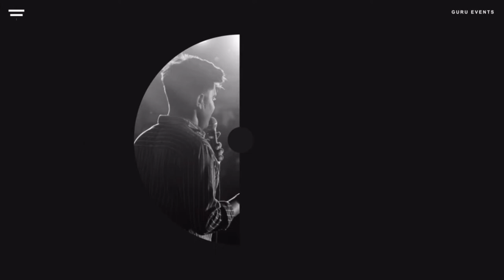The Sumit Suri Project Band l Live l Showreel l Delhi Band l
"Music is the greatest communication in the world. Even if people don't understand the language that you're singing in, they still know good music when they hear it"

*The Sumit Suri Project Live*

Artists

On Vocal - Sumit Suri
On Tabla - Milind Pattankar
On Drum - Rishabh
On keyboard - Akash
On Dhol - Sahil